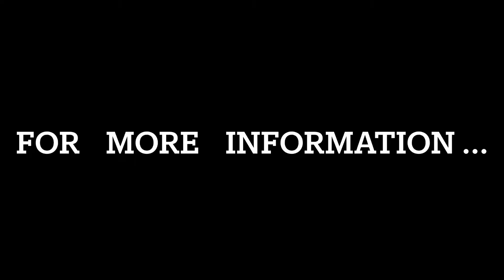Garden of Hope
What is the Garden of Hope?